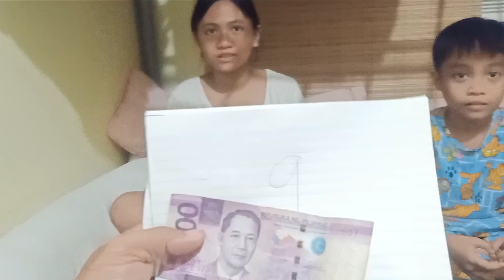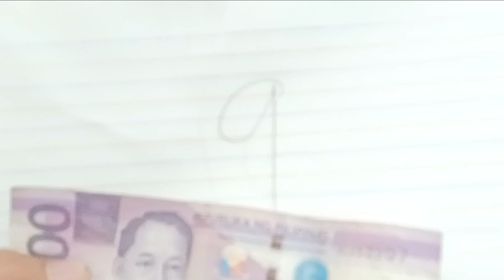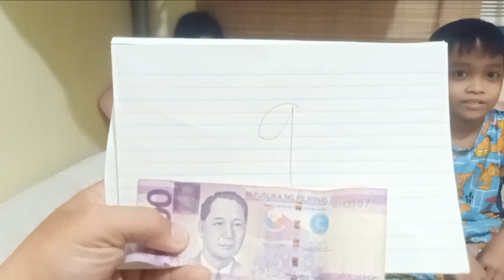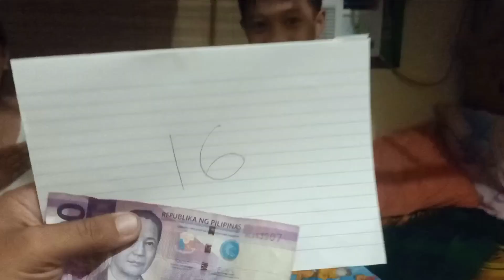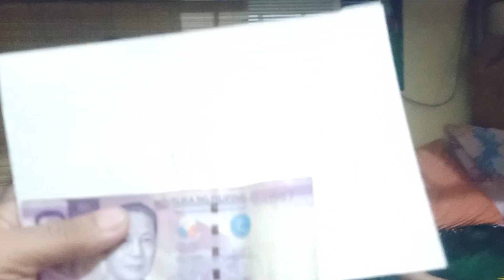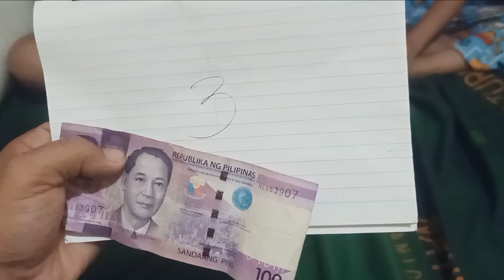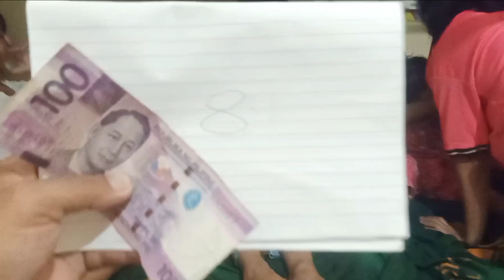Hula mo 100 mo